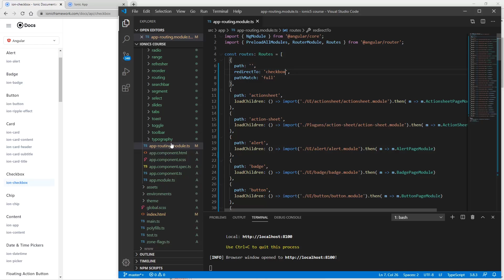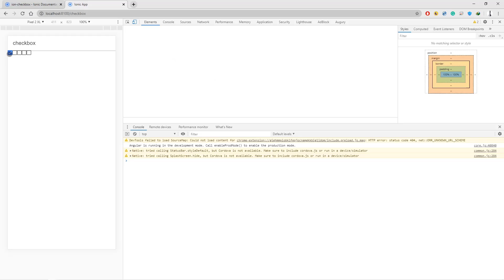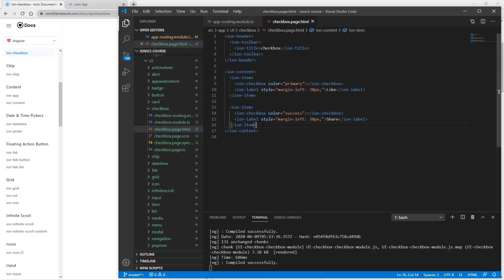Checkbox ionic 5 UI tutorial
Hello my self CodeiSanD. I have made this video(tutorial series) for those who are new to Ionic. In this video you will get a basic idea of how you can use ionic UI components and design beautifull app.